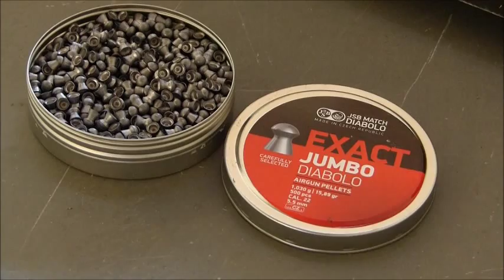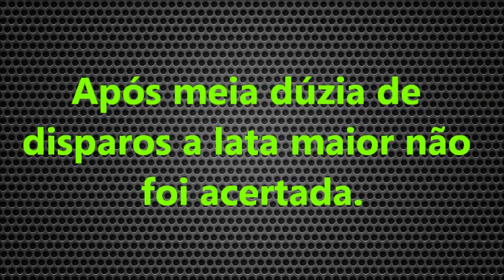Teste de Precisão - Stoeger X10 5,5mm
Primeiro teste de precisão com a carabina de pressão Stoeger X10 5,5mm.